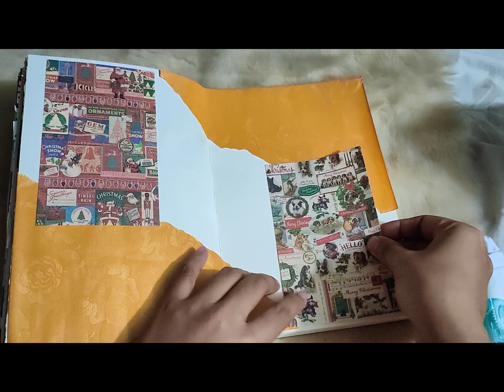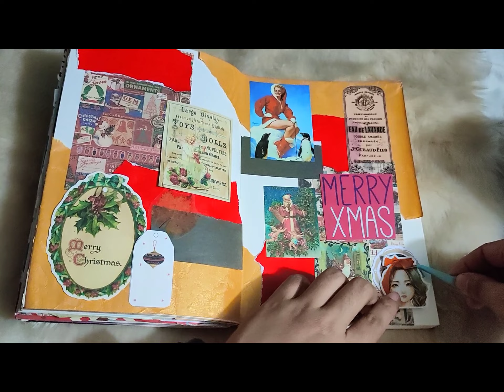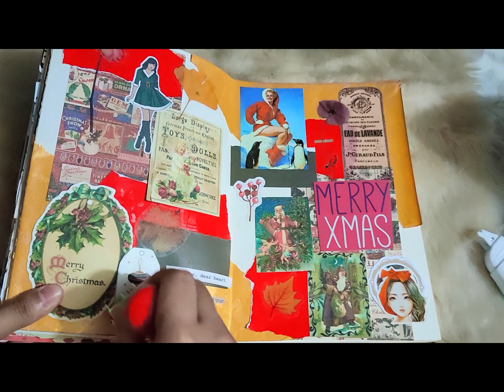23DEC2021 Journal Spread - Joys of Journals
Be courageous ✨❤️🎄

🎄2 days to go before Christmas 🥺✨
🔸Day 23
➡️ 25 SPREADS OF CHRISTMAS